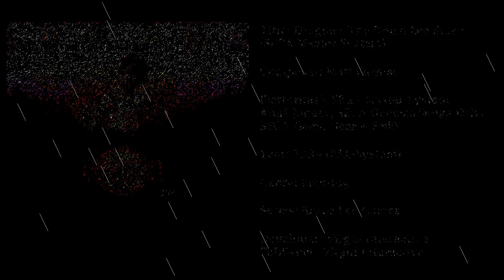Dragon: The Bruce Lee Story (SMS) [Soundtrack in FULL HD & 320 KBPS]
Lista de Faixas:

0:00 Title Theme
3:25 Credits

Aproveitem a música! 😉